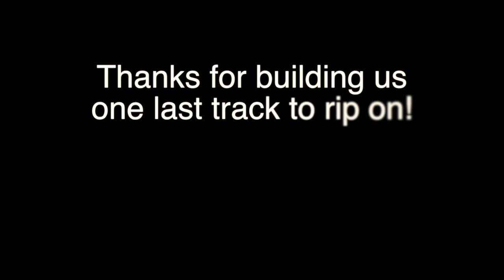Brems Backyard Moto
In Memory of Darrell MacKenzie aka D-Rail

Riders: Alex Mennenga and Austin Brem

Film/ Edit: Aaron Vargas